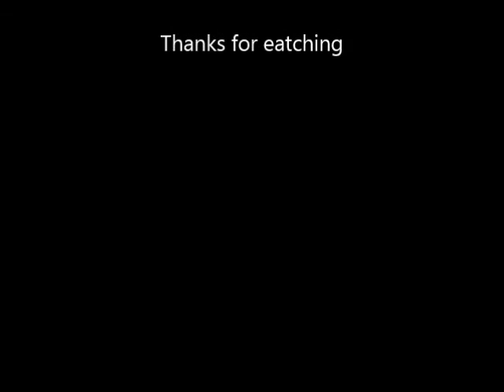The real funniest thing on my channel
OMG. ITS SOOOO FUNNY